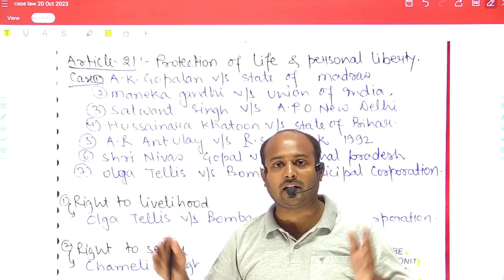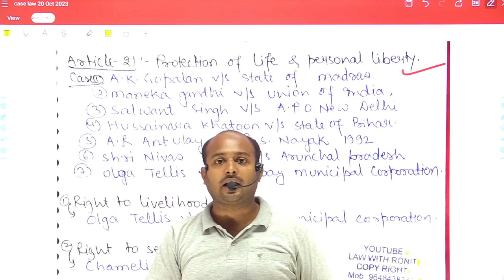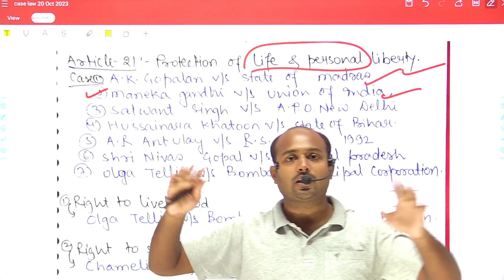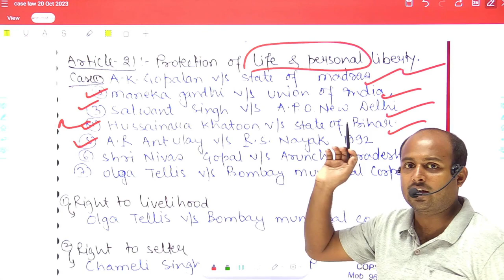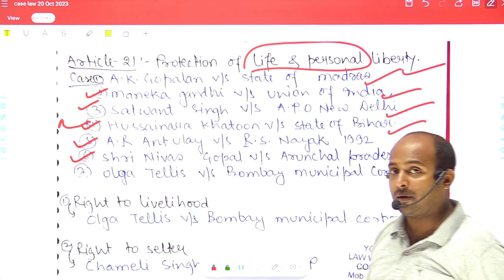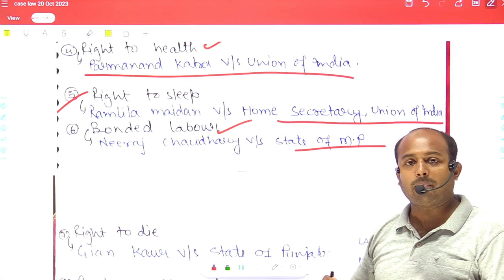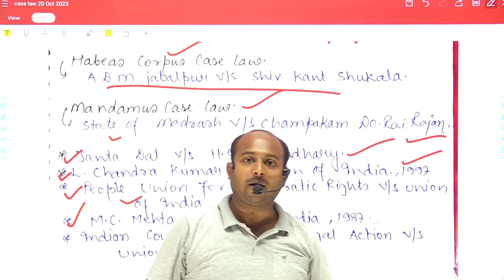CONSTITUTION LANDMARK JUDGEMENT/ARTICLE 12 TO 21/ PART-2/pcsj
🙏WELCOME🙏 BACK TO MY CHANNEL LAW WITH RONIT